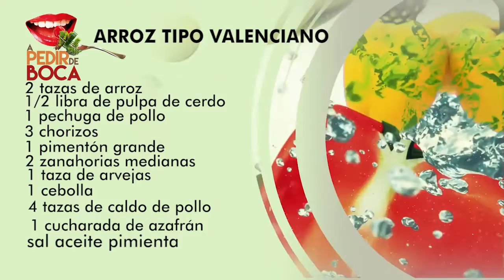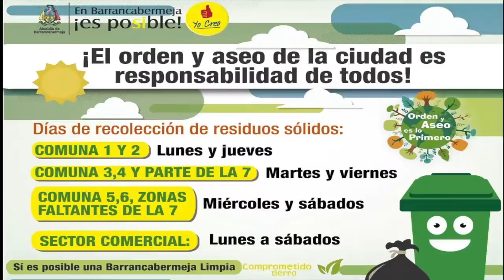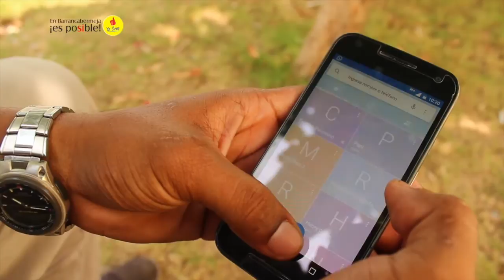A PEDIR DE BOCA 15 DICIEMBRE 2016